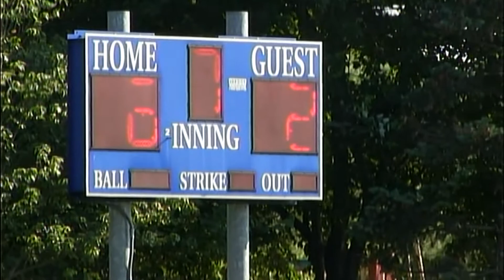JOHNSON SOFTBALL 2016: Voorhees HS vs Johnson Lady Crusaders (State Sectional Championship)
The Johnson Lady Crusaders play Voorhees for the State Sectional Championship at their home field on Thursday, June 2, 2016.  They ended up beating Voorhees 6-2 to advance to the Group 2 State Semi-Final against West Deptford then advancing to the Group 2 State Championship against Demarest at Kean University.  This was also the first time the ALJ Softball Team won a Sectional Championship since 1996.

Video Shot & Edited by Bobby Dante (me)